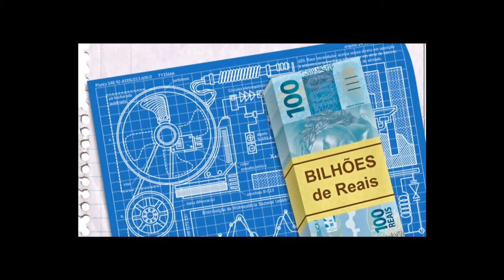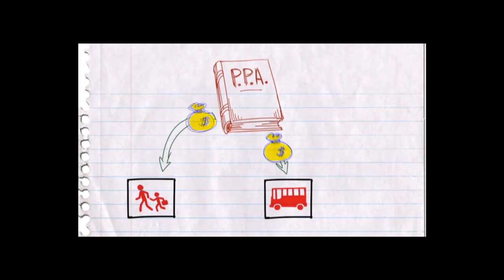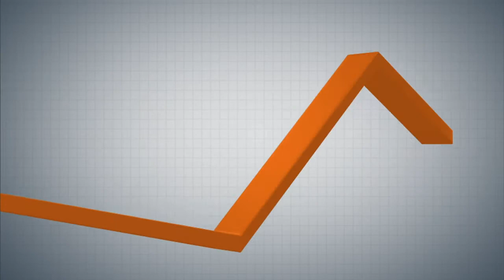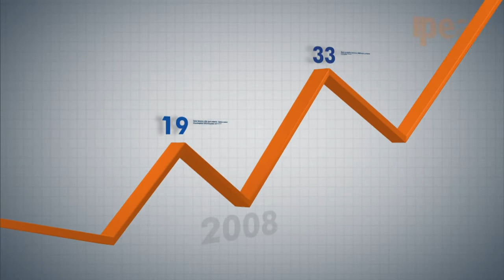Panorama Ipea avalia metas e desafios do Plano Plurianual 2012-2015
PANORAMA IPEA - 08.06.15: Em 2015, termina mais um ciclo do Plano Plurianual (PPA) do Governo Federal. O documento estabelece um conjunto de metas e desafios paras políticas públicas de diferentes áreas do governo para um período de quatro anos. A professora do Departamento de Gestão de Políticas Públicas da Universidade de Brasília, Magda de Lima Lúcio, e o técnico de Planejamento e Pesquisa do Ipea, José Celso Cardoso Júnior avaliam o PPA atual e respondem questões relacionadas ao assunto.